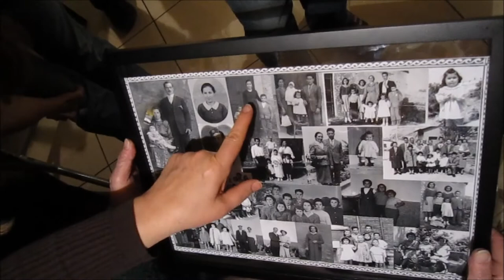In Memory of Maria Scaffidi Muta